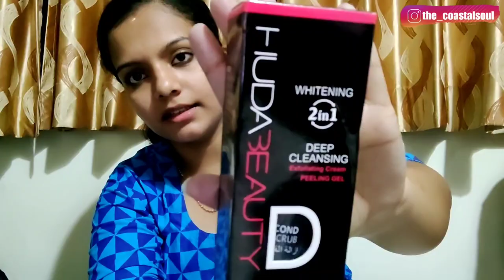Happy Dussehra to all | Important message to everyone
Hey everyone ❤️
*Do comment in the comments section

Best Place where you can eat for free | Crawford Market | Mumbai | vlog-

Untill we meet in the next video